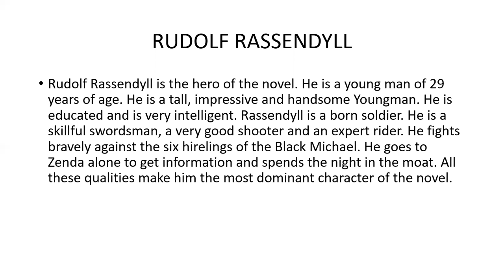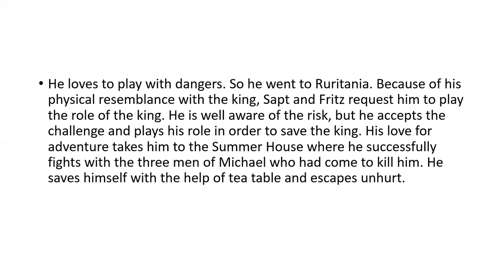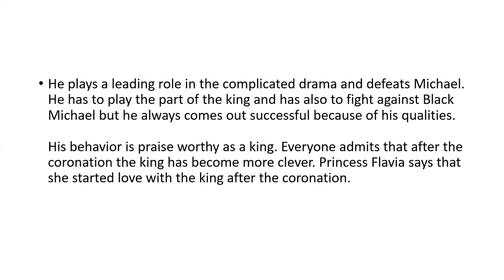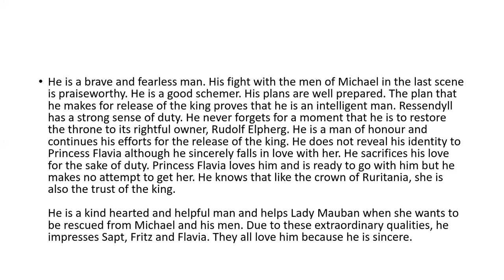Rudolph Rassendyll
Rudolf Rassendyll in the main protagonist of the 1894 novel The Prisoner of Zenda and its various film adaptations. He's King Rudolf's identical cousin who met up with him when going to travel to a fishing spot and has to impersonate Rudolf when he's poisoned by his half-brother and couldn't attend his coronation.